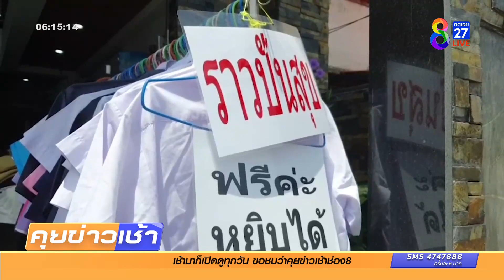ราวปันสุข แจกฟรี "ชุดนักเรียน รองเท้า" | ข่าวช่อง8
ร้านถ่ายเอกสาร จ.กระบี่ ทำโครงการ "ราวปันสุข" ให้หยิบชุดนักเรียนมือสอง ลดภาระค่าใช้จ่ายของผู้ปกครอง